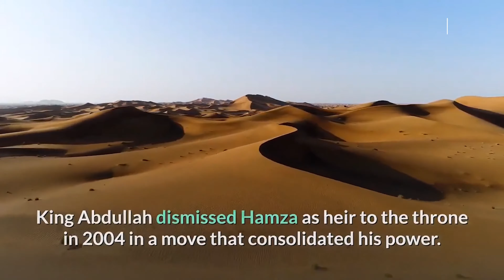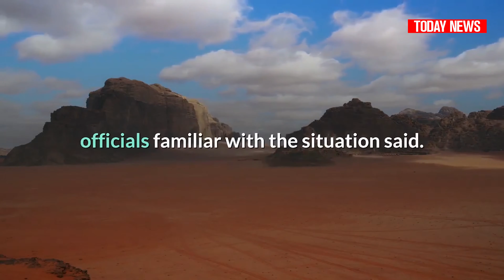Jordan investigating king's half brother over actions that allegedly